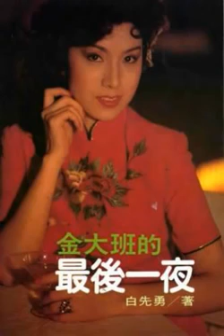蔡琴 - 最後一夜(電影 金大班的最後一夜 主題曲 鋼琴獨奏譜 完整版)